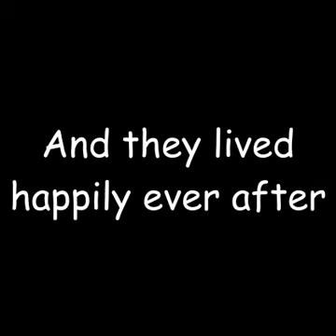control warning funny hahas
IT IS LOUD BTW XD ! ! ! !
LOUD = FUNNY! !  ! !
funny moments compilation

ft.